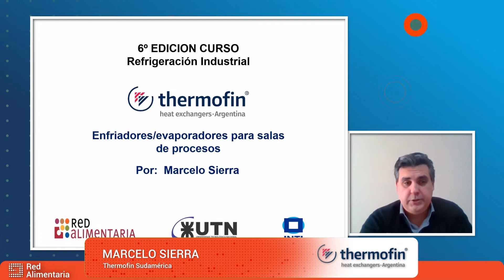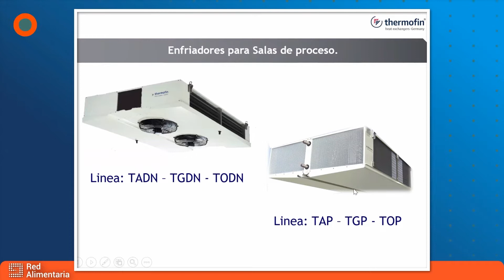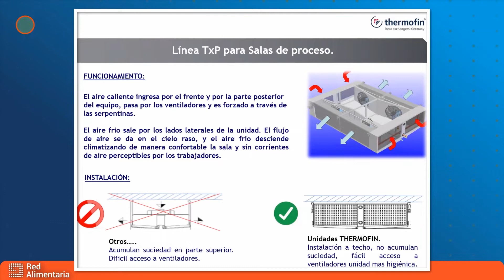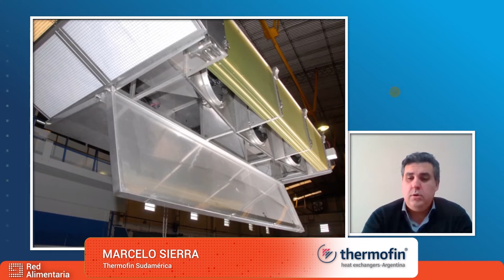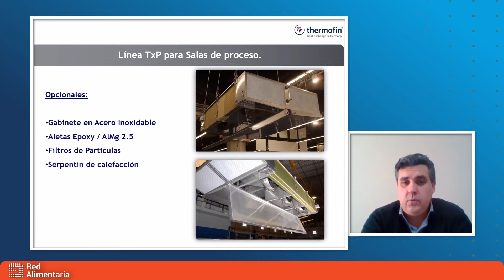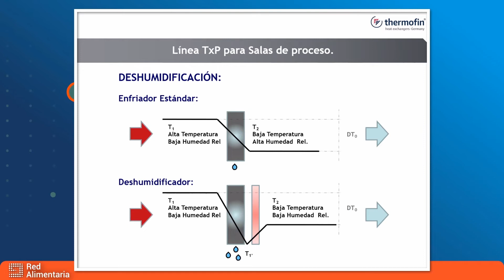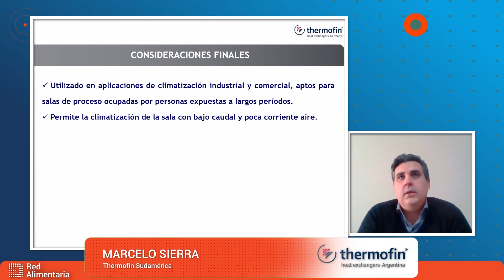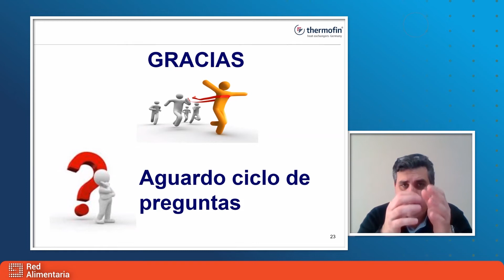Evaporadores para salas de procesos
6ta Edición Curso de Refrigeración Industrial ❄️🏭
➡️ Organizó: Red Alimentaria

👤 Disertante: Marcelo Sierra de Thermofin Sudamérica